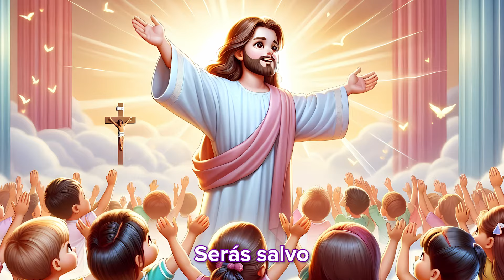Serás Salvo - Alaba Kids (Música Cristiana Para Niños)